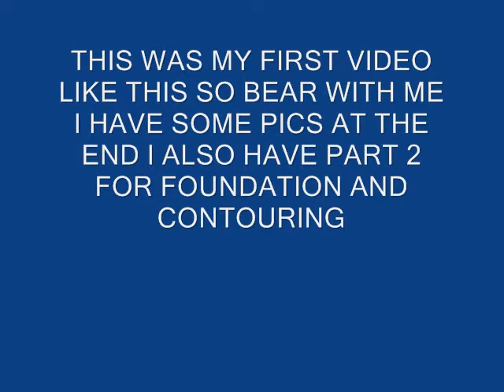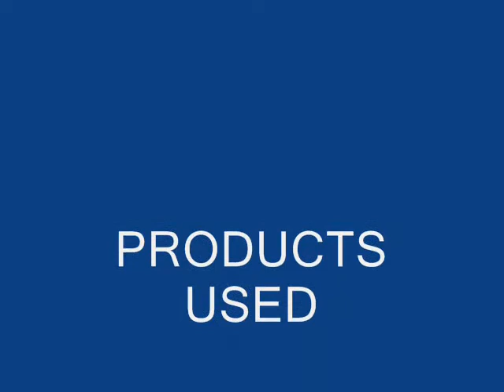LOREAL HIP RIOTOUS/JESSE'S GIRL LIME GREEN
ALL PRODUCTS USED AT END OF VIDEO